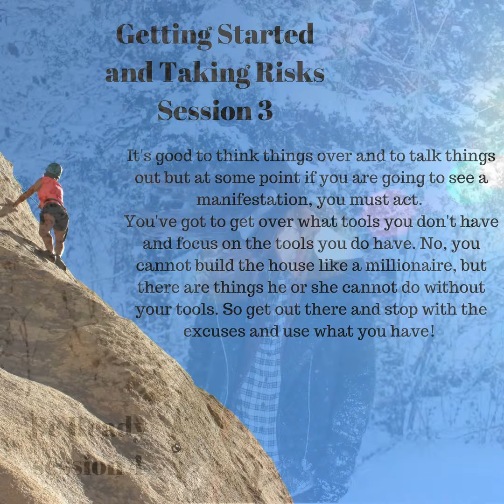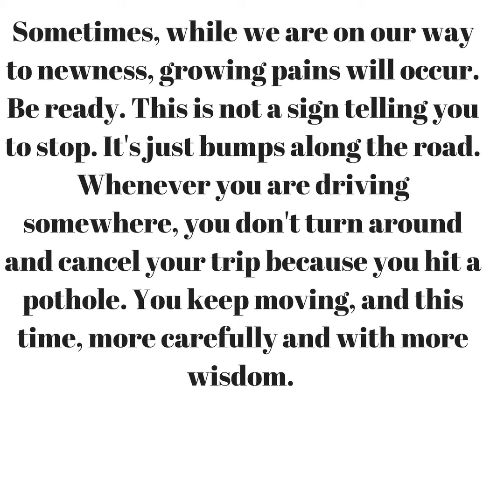A Preview of Our Upcoming Series: What Does Radical Self-Acceptance Look Like?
Join us here on 1/23 at 6 pm pacific time for 5 Mondays!